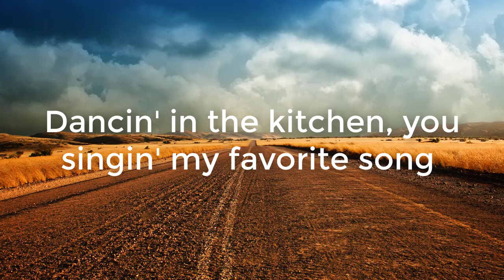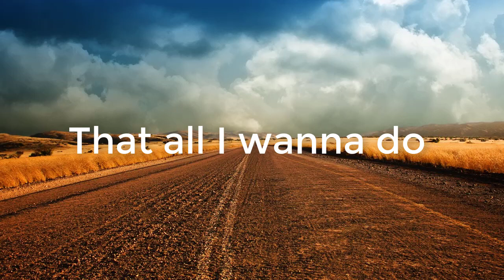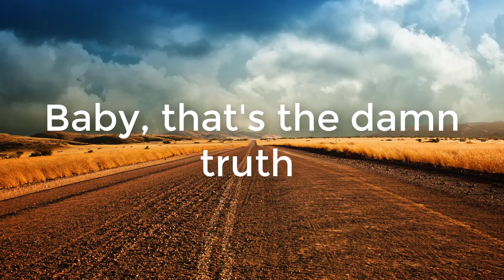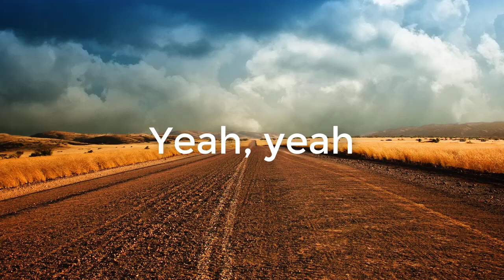Homesick - Kane Brown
If this music makes you happy , make sure to Like , Please share this Mix on social pages (Facebook, Reddit, Twitter, etc.) so more people can listen together!

✅ All songs at '  country music lyric  ' are properly licensed and protected. They cannot be used outside of this channel nor as background music for third-party content.